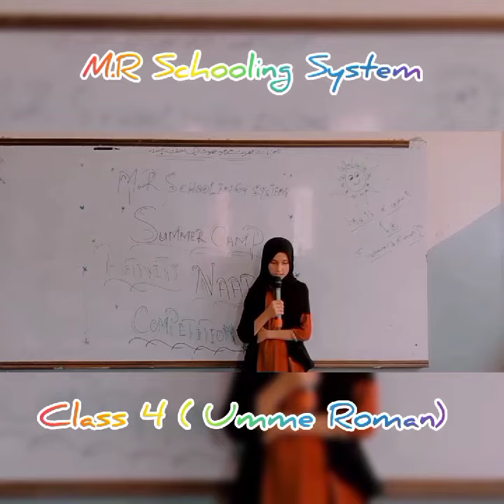Summer Camp Activities in primary section M.R Schooling System